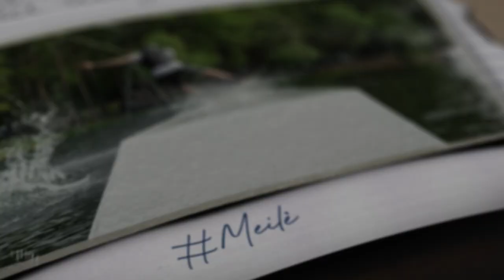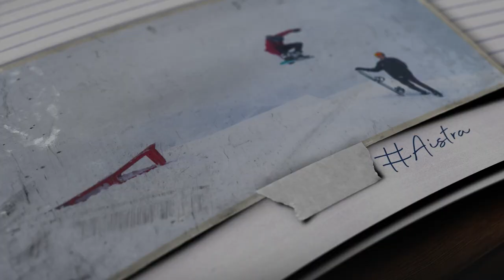Einius Žiūkas | Aistra lentoms Podcast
Šiame epizode kalbuosi su Einium Žiūku - Riedlentininku, treneriu ir "Kablys skatepark" vadovu.  Jis pasakoja apie pradžią, nuotykius ir riedlenčių situaciją Lietuvoje.